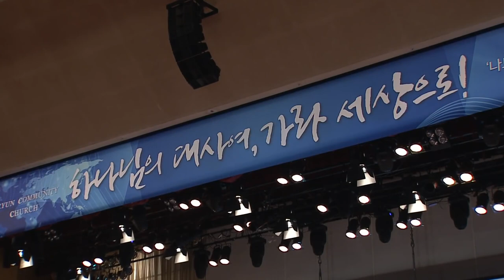[CTS2] 산 위에 있지 말고 산 아래로 내려가라 | 오륜교회 김은호목사 [주일예배 / 설교]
설교 제목 : 산 위에 있지 말고 산 아래로 내려가라

1. 엿새 후에 예수께서 베드로와 야고보와 그 형제 요한을
    데리시고 따로 높은 산에 올라가셨더니
2. 그들 앞에서 변형되사 그 얼굴이 해 같이 빛나며 옷이
    빛과 같이 희어졌더라
3. 그 때에 모세와 엘리야가 예수와 더불어 말하는 것이
    그들에게 보이거늘
4. 베드로가 예수께 여쭈어 이르되 주여 우리가 여기 있는 것이
    좋사오니 만일 주께서 원하시면 내가 여기서 초막 셋을 짓되
    하나는 주님을 위하여, 하나는 모세를 위하여,
    하나는 엘리야를 위하여 하리이다
5. 말할 때에 홀연히 빛난 구름이 그들을 덮으며 구름 속에서
    소리가 나서 이르시되 이는 내 사랑하는 아들이요
    내 기뻐하는 자니 너희는 그의 말을 들으라 하시는지라
6. 제자들이 듣고 엎드려 심히 두려워하니
7. 예수께서 나아와 그들에게 손을 대시며 이르시되
    일어나라 두려워하지 말라 하시니
8. 제자들이 눈을 들고 보매 오직 예수 외에는 아무도 보이지
    아니하더라